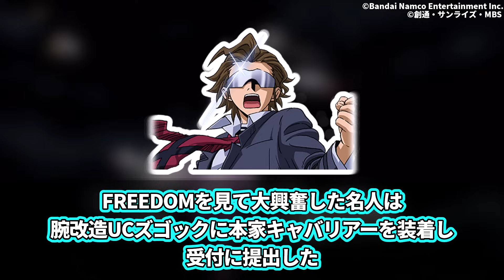「小説版で判明したキャバリアー装着ズゴックの名称がややこしすぎる‼」に対するネットの反応集【機動戦士ガンダムSEED FREEDOM】【ビルドファイターズ】アスラン・ザラ｜メイジンカワグチ｜イオリセイ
VOICEVOX:ずんだもん
VOICEVOX:四国めたん
VOICEVOX:春日部つむぎ
VOICEVOX:玄野武宏
VOICEVOX:白上虎太郎
VOICEVOX:青山龍星
VOICEVOX:もち子(cv 明日葉よもぎ)
VOICEVOX:剣崎雌雄
VOICEVOX:No.7
VOICEVOX:雀松朱司
VOICEVOX:中国うさぎ
VOICEVOX:猫使アル
VOICEVOX:冥鳴ひまり